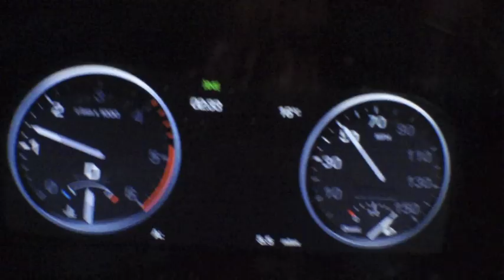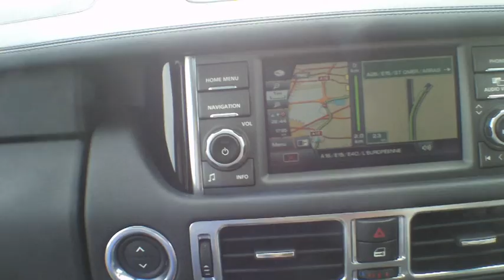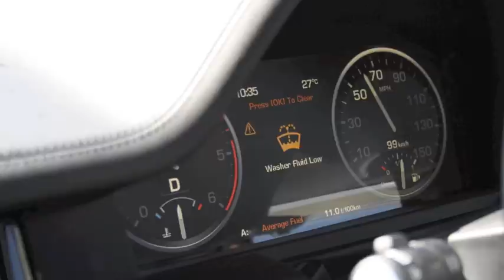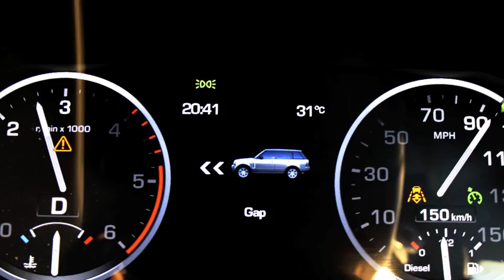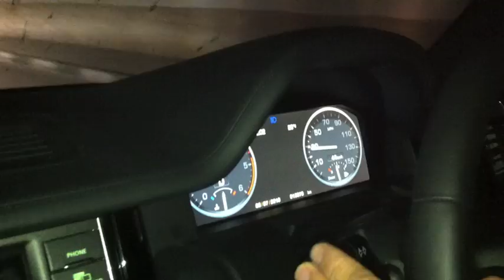Road Trip 2010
This video shows the highlights from Nick, Louis & Pete's road trip from East Morton (Yorkshire) to Calpe (Southern Spain) June 2010. The fact the video is only 5 minutes long and the road trip was almost 24 hours demonstrates how much fun the trip was.